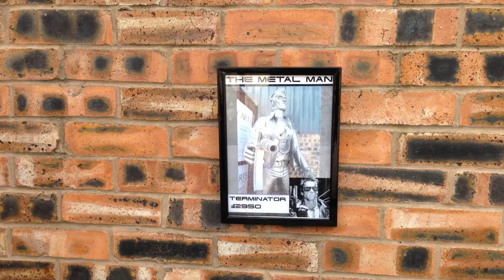Steampunk | Aliens, Predator and Terminator scrap metal sculptures